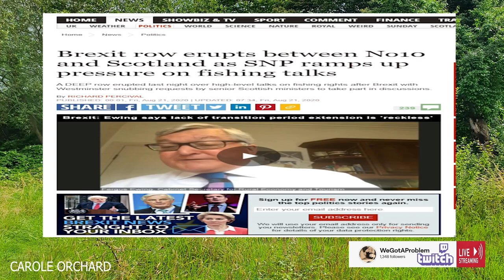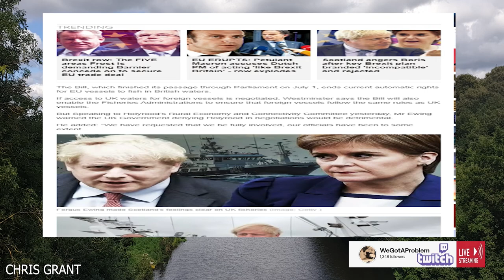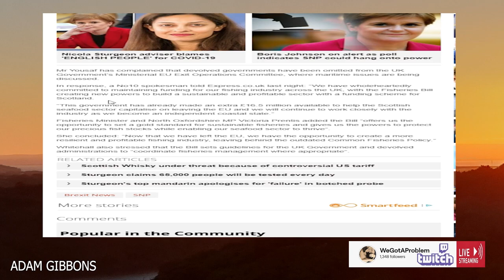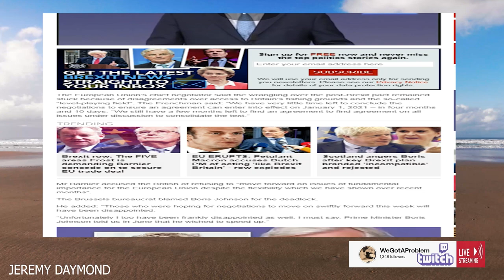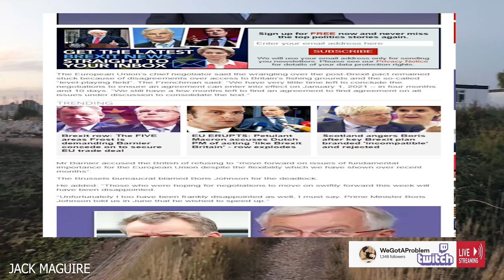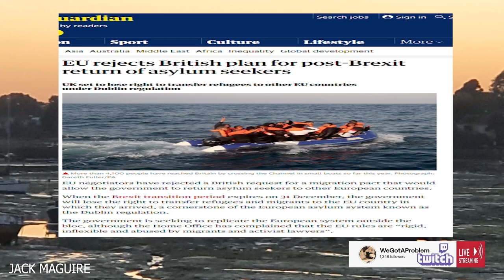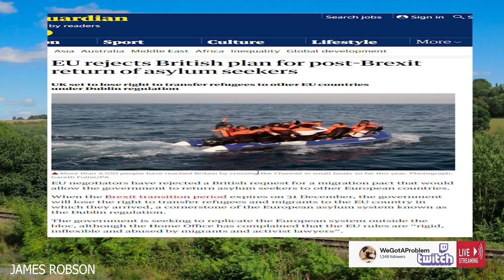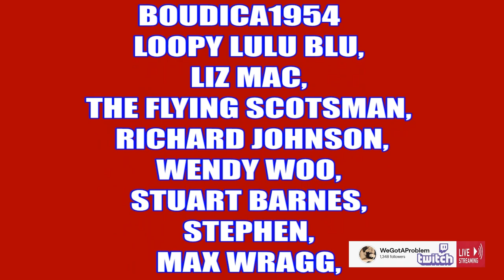Nicola Sturgeon & The EU Get Salty Fishing Rights Will Be Our Choice & Refuse To Take Back Migrants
808artemis          HJT Lincs
JetGran             Jonty
trishaishtar drewdrogo
Hebbs              SUS
Monty              Moonpooka
Nigel Smith

Gareth C A       Patrick M
Bengt U             Danny M

Graham B

Richard C

Tara M
G Moore
Kevan H
Ed Birm
William
D eath to the eu
Kenneth B
Michael L
Chloe W
Callum S
ed
chuck MOrris
D  Welch
Christopher L
David T
Jacqueline
Tony H
Pete
jovk
Stephen W
Newspaniard
Selwyn R
Trilicas
Tim C
Tony D
Stewart b
Andrew M
Lisa L
Tim C
Elis G
Simon B
Jump Dawg
Mr Charles A O
Mark S
ex-youtuber
Freedom
Matt A
Kizzy
Gizwop
Garry
Ian B
Simon T
Gavin
Billie P
Tragic Vison
LoftyWiseman
Downwithdata
The BobaSoul
Sir Chap
Robert P
11bravo crunchie
David M B
Matt A
Nick M
Selwyn R
Tony D
Alexander J O
Helmut F
Dennis A
Mavic 2
808artemis
D ead Grubber
Angela T
Road K ill Cafe
Tom H
Chris D
KDL